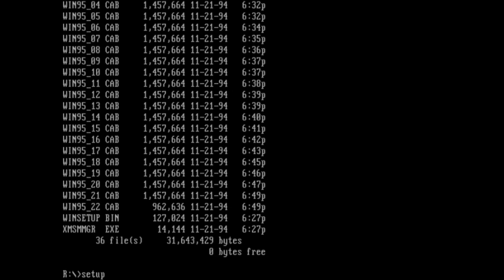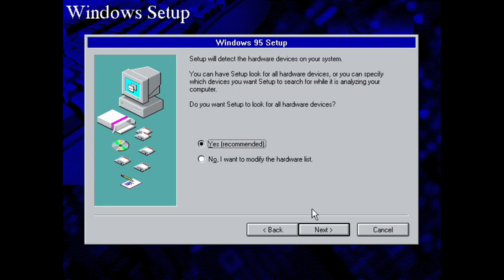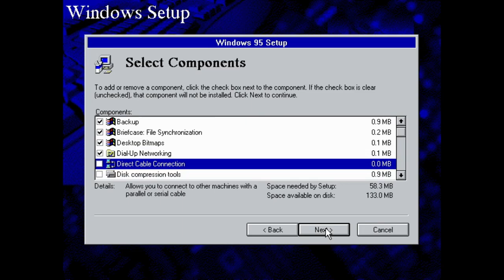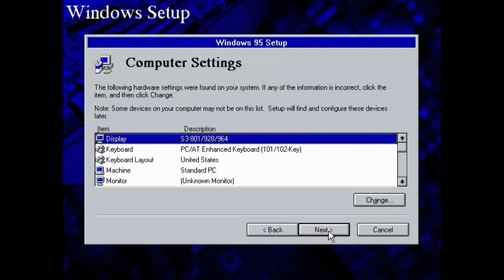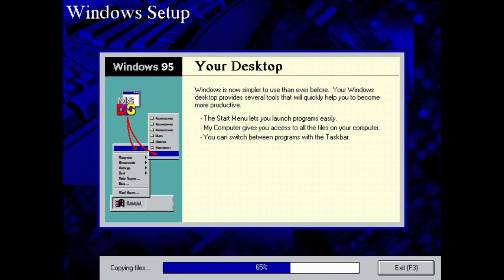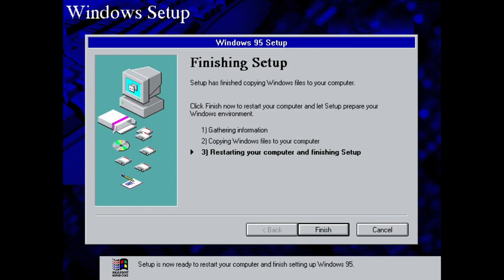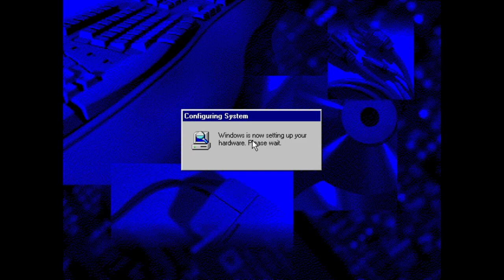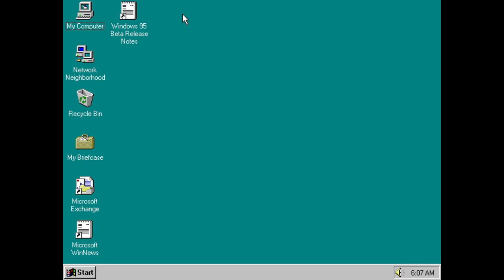PCem #65 - Windows 95 build 267